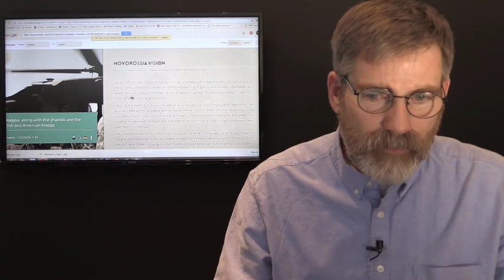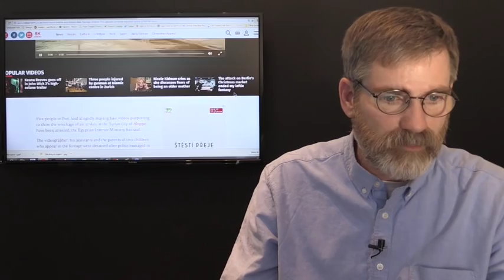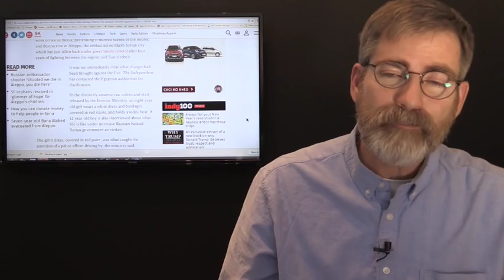Russia Turkish Relations Could Spiral out of Control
Russia learns more and more as the defeat of Radical groups in East Aleppo uncovers a major operation backed by Western Coalition. US and Britain combined have 300 Boots On the Ground in Eastern Aleppo, supposedly the majority were trainers but reports are coming out that some have fought side by side with such terrorist groups as Al-Nusra, and Al Qaida. With all this happening Turkey Sends Up Twelve F-16 Daunting Russia.
DeNoon Institue
150 06 Praha 56
Czech Republic